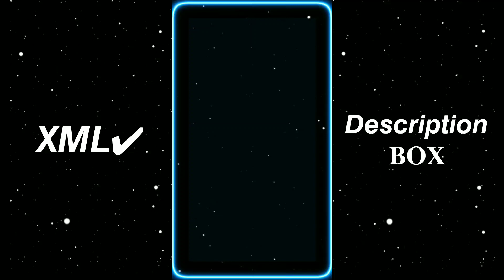UFF KYA RAAT AAYI HAI🤥🥵NEW XML FILE🎟️🦋 ALIGHT MOTION EDITING👿 NEW VIDEO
UFF KYA RAAT AAYI HAI🤥🥵_| Old Hindi Song || NEW XML FILE 🎟️🦋|| 👿 NEW ALIGHT MOTION XML @LIFE LINE 10K

WELCOME MY DESCRIPTION BOX
 HI I'AM KAI 999+ MY YOUTUBE
  CHANNEL PLEASE SUPPRT

✔PRESET BY @Life Line 10k

✔ GOOGLE DRIVE APK

     PLAY STORE
 ✔SONG LINK

I USED APPS FOR EDIT
ALIGHT MOTION APK
      GOOGLE DRIVE
            PICSART